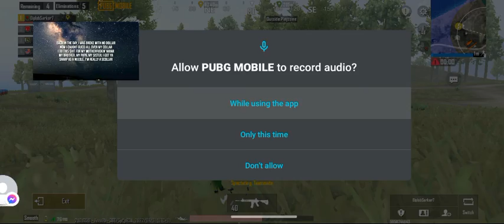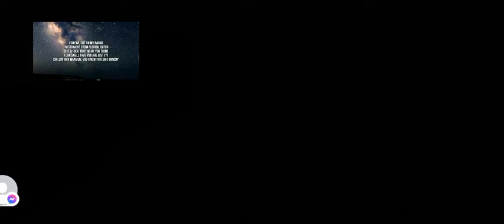I come back play PUBG